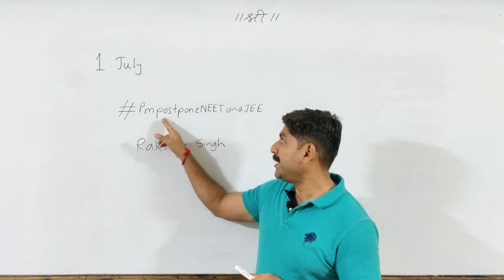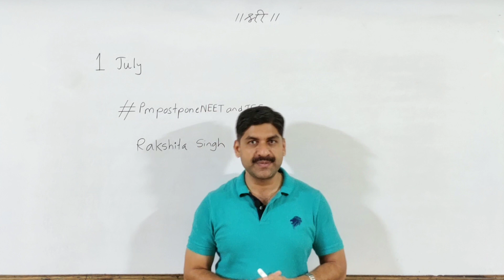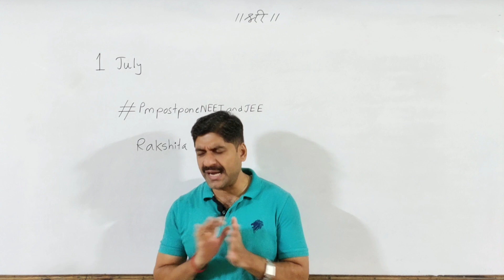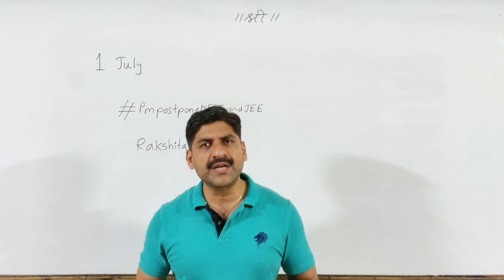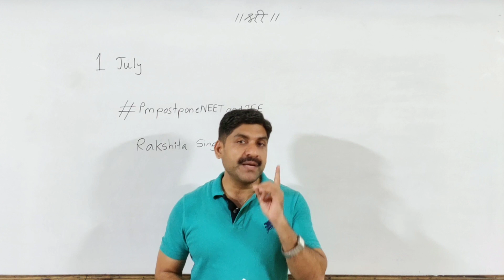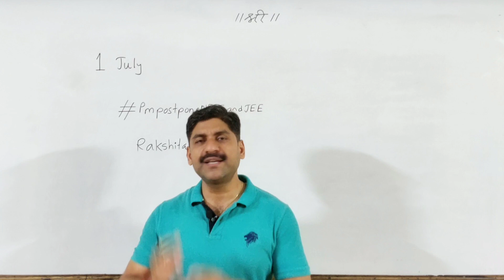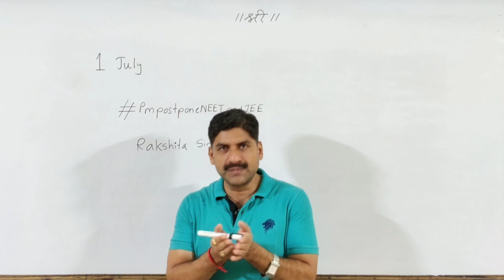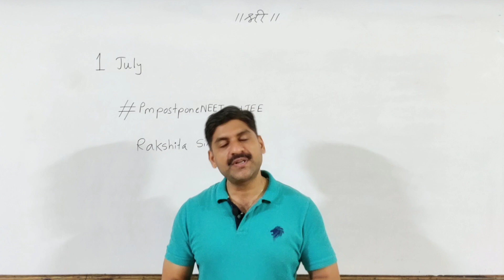PMpostponeNEET OR PostponeJEE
(For any Problem contact Yash- 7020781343)